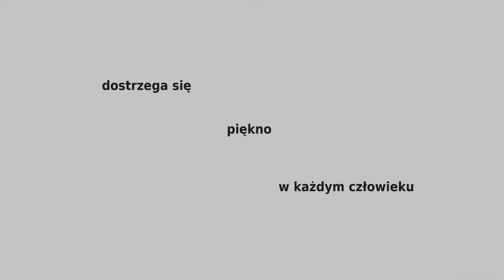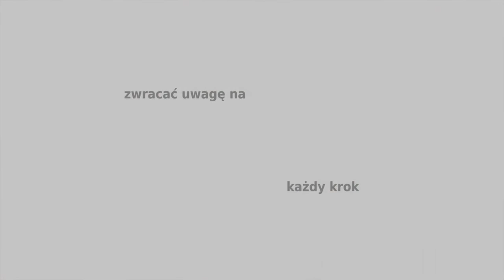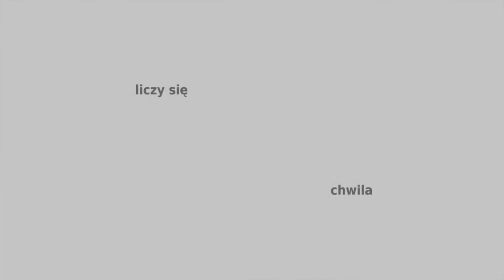Doświadczenie Boga #2/3 Experience of God /recepta.tv/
"Doświadczenie Boga" #2/3 z cyklu "Recepta na życie"
"Experience of God" #2/3 of the series "Recipe for life"